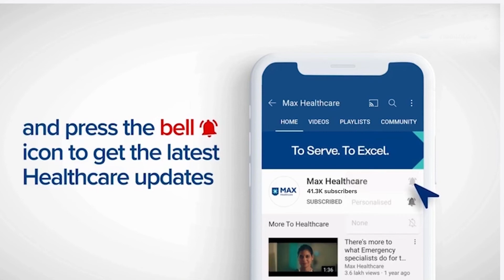Endoscopic Sleeve Gastroplasty: Non-Surgical Weight Loss | Success Story | MaxHospital, Vaishali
Ashima, visiting from Australia, had ligament tear, PCOD and hypothyroidism, which led to an abnormal increase in body weight by at least 17-18 kgs. She consulted Dr. Vivek Bindal who suggested the non-invasive method of removing body fat using Endoscopic Sleeve Gastroplasty, which works around the stomach area, shaping it like a tube. Post-surgery, Verma shed a few kgs and resumed her normal lifestyle without further complications. At Max Super Speciality Hospital, Vaishali, patient care is spearheaded by advanced medical infrastructure that assures faster and painless alleviation of symptoms.